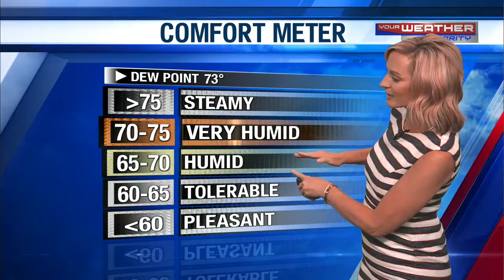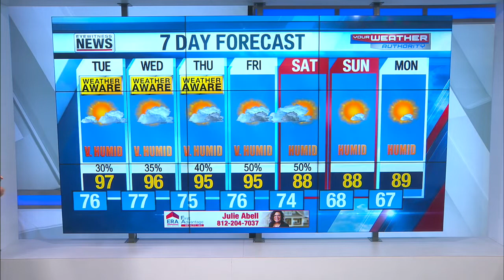Stacey's Heat Wave Forecast - July 4, 2022